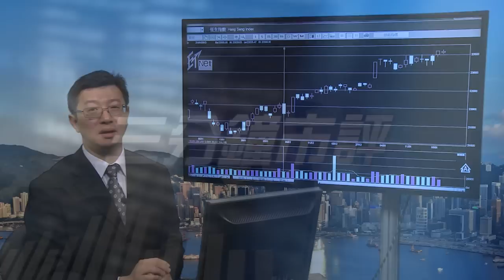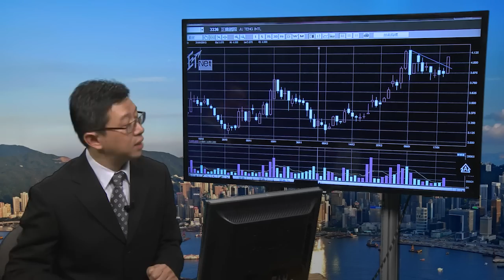【三分鐘市評】2013年1月21日